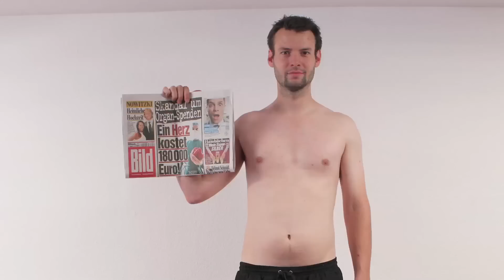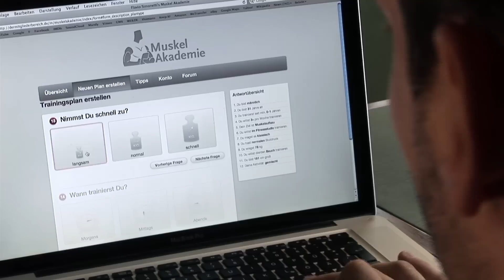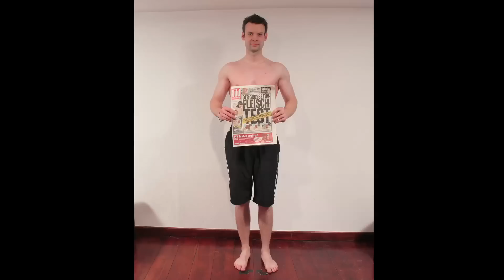6 Monate Transformation - Von Skinny Fat zum Beachbody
In diesem Video siehst Du das Experiment von Fredi, der als Trainingsanfänger seinen Körper verändern wollte und mit dem Muskelaufbau begann. Was er in etwas mehr als 6 Monaten erreichte, siehst du in diesem Video!